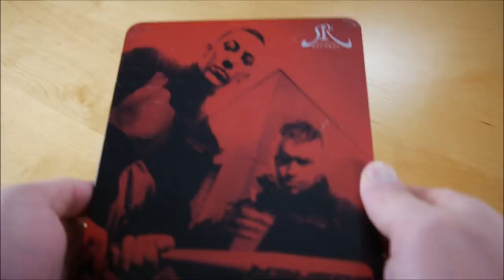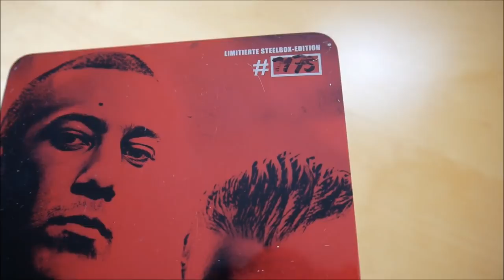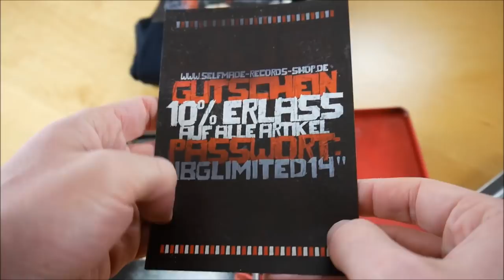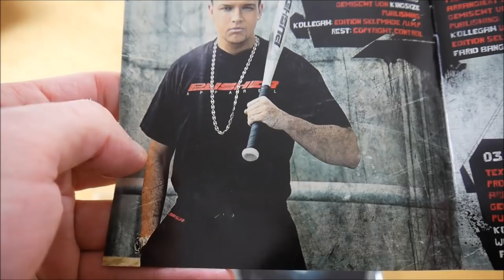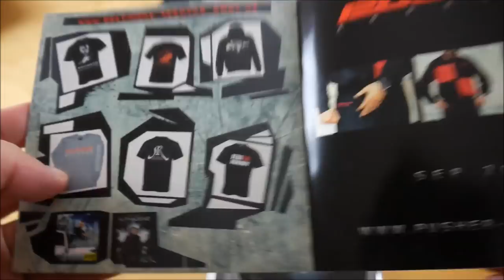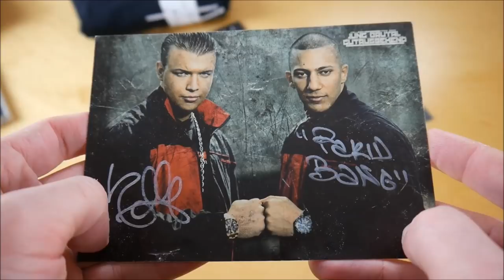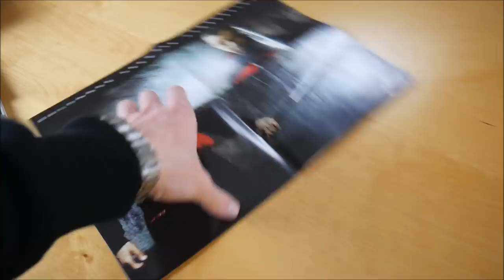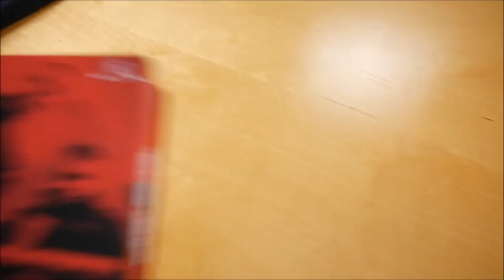Kollegah & Farid Bang - Jung Brutal Gutaussehend Box Unboxing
In diesem Video zeige ich euch die Jung Brutal Gutaussehend Box von Kollegah & Farid Bang.
► Hier könnt ihr das Album kaufen:
Album: indiziert
Weitere Musik von Farid Bang
Weitere Musik von Kollegah

► ALBUM INFOS
Kollegah & Farid Bang – Jung Brutal Gutaussehend
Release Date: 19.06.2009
Kaufpreis: 29,99 €

Die Jung Brutal Gutaussehend Box ist auf 1.500 Stück limitiert & durchnummeriert.

Jung Brutal Gutaussehend Box Inhalt:
- Album CD
- Bonus CD (Miami Vice)
- T-Shirt
- Autogrammkarte
- Poster

Jung Brutal Gutaussehend Tracklist:
01. Intro
02. Ghettosuperstars
03. Banger und Boss
04. Flaschen auf den Türsteher
05. Sonnenbank Pimps
06. Alphamassaka
07. Gangbanger
08. Schwarzgeld
09. Mitternacht
10. Die Härtesten im Land
11. Wir f*cken ein paar Bonzen
12. Die Strasse kuckt zu
13. Butterfly (feat. Billy 13)
14. Crime Time
15. Jung Brutal Gutaussehend
16. Miami Vice

Jung Brutal Gutaussehend Info:
Das neue Album von Kollegah und Farid Bang erscheint am 19. Juni 2009 über Selfmade Records.